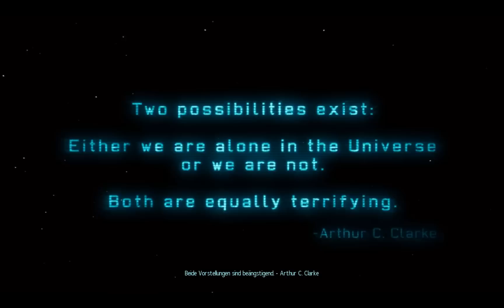Let's Play XCOM: Enemy Unknown Demo #001 [German/HD]